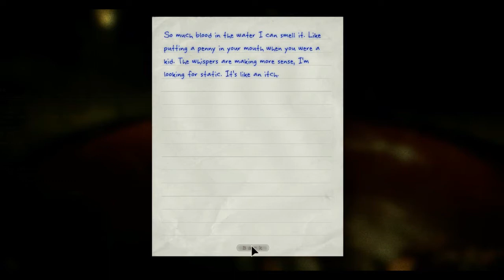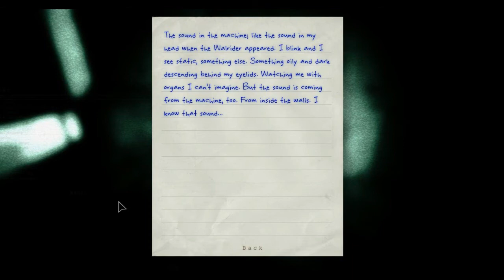FOUNTAIN OF BLOOD | Outlast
Sheesh, this place needs a SWAT team made of janitors.